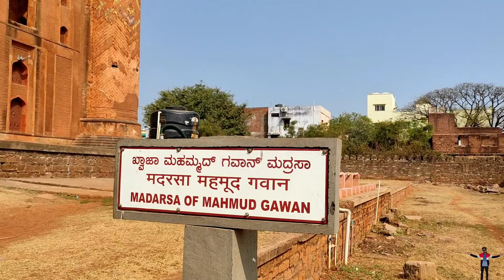550 साल पुराना महमूद गवान मदरसा बीदर | Bidar Madarsa | مدرسہ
Mahmud gavan madarsa bidar